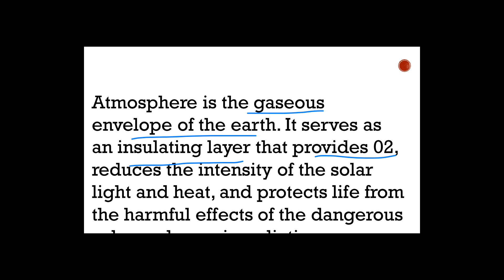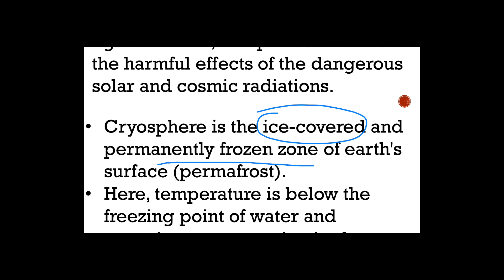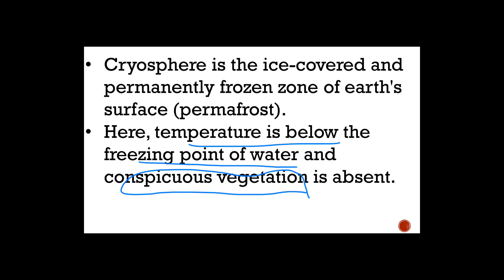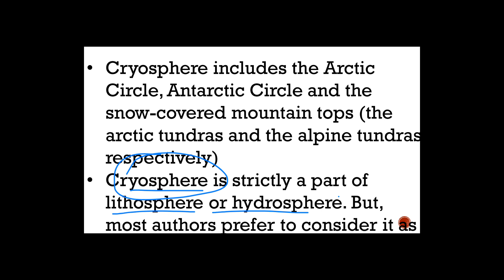lithosphere,hydrospere, atmosphere &cryosphere- biosphere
class on lithosphere, hydrospere, atmosphere
reference: manjusha publication